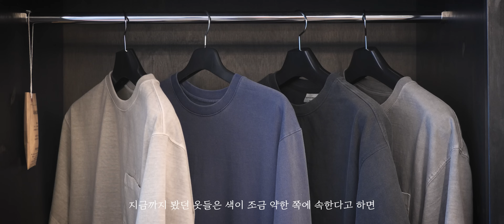요즘 이런 반팔이 뜨고 있는 거, 알고 계셨나요?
좋아요 구독 덧글 사랑해요! 마구마구해주세요!! 으갸갸
제품 큐레이션 맛집입니다:)
이번 큐레이션은 요즘 뜨고 있는
'다잉 반팔 티셔츠'

🌟Timeline🌟
0:00 !
0:34 마이 큐레이션 '여름 반팔 티셔츠'
1:47 첫 번째 다잉 반팔 티셔츠
2:50 OUTFIT 01
3:17 두 번째 다잉 반팔 티셔츠
4:10 OUTFIT 02
4:25 세 번째 다잉 반팔 티셔츠
5:25 OUTFIT 03
5:47 네 번째 다잉 반팔 티셔츠
6:59 OUTFIT 04
7:21 다섯 번째 다잉 반팔 티셔츠
8:13 OUTFIT 05
8:57 마이라이브러리 스트라이프 셔츠

🧑🏻‍💻 썅마이웨이: 181cm / 69kg / 280mm @so.you_0
🧑🏻‍💻 유노: 173cm / 70kg / 280mm @jjun_uno
🧑🏻‍💻 [협업 문의] 채널정보에서 확인해주세요!